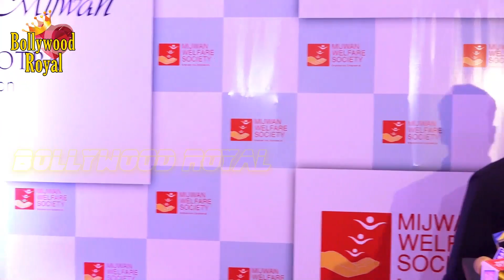Deepika Padukone, Ranbir Kapoor Walk The Star Studded Ramp For 9th Annual ‘MIJWAN’ 2018 Part-6